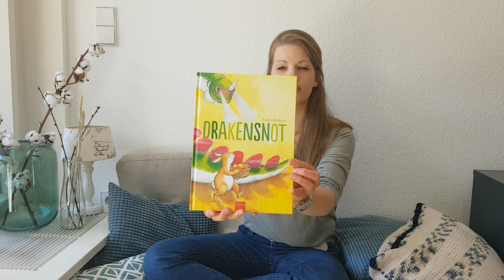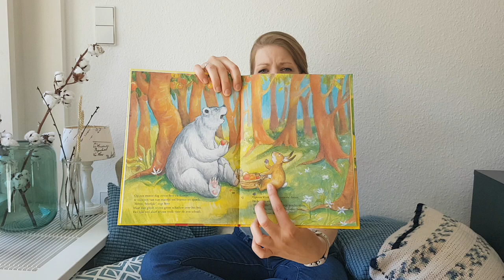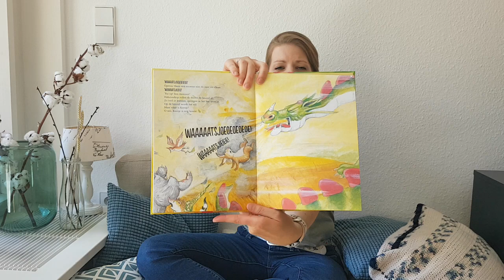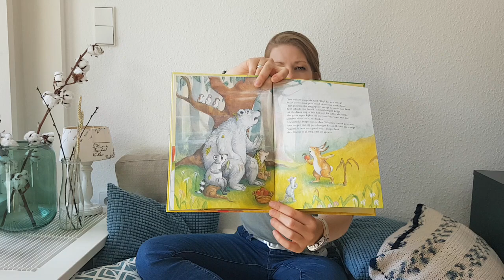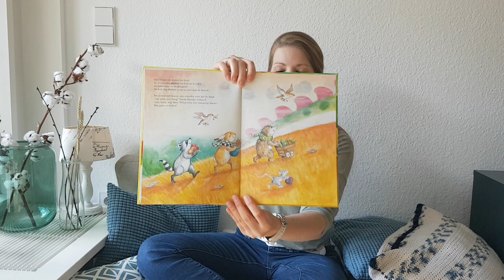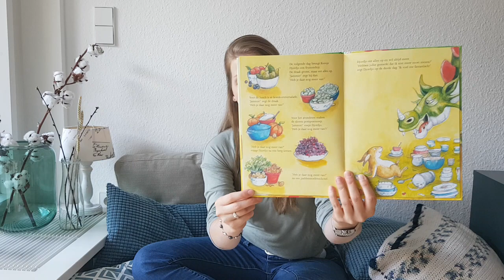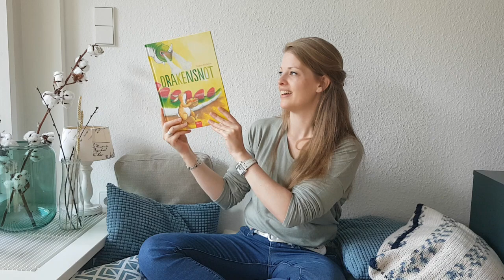Juf Elisa leest voor - prentenboek - Drakensnot deel 2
Ken jij het verhaal nog van het boek Drakensnot. In deze video moeten jullie mij helpen om het verhaal te vertellen.